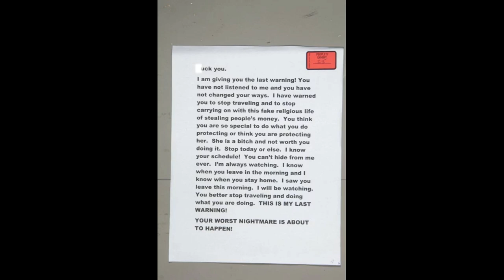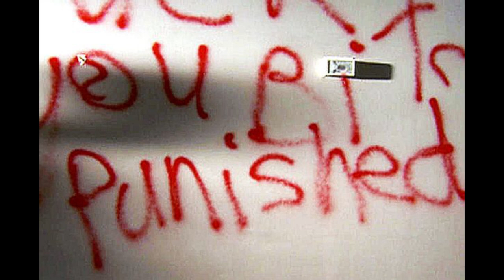El caso de la FAMILIA COLEMAN: los mató para comenzar una nueva vida - El CHRIS WATTS de St Louis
En este episodio repasamos el caso de la familia Coleman, un caso parecido al caso Chris Watts, de hecho muchos apodan a Chris Coleman como el Chris Watts de St. Louis. El 5 de mayo de 2009, Chris Coleman, guardaespaldas de profesión, pierde a su mujer Sheri y a sus dos hijos Garrett y Gavin de la manera más atroz. Durante meses, Chris Coleman recibe emails muy desagradables que le hacen saber que tanto él como su mujer y sus hijos pueden estar en peligro.

Aunque en un principio se sospecha que el autor de los hechos podría ser la misma persona que envió los correos, finalmente los investigadores se dan cuenta de que la clave para resolver el caso reside en el entorno más próximo de las víctimas.

Angèle Noir